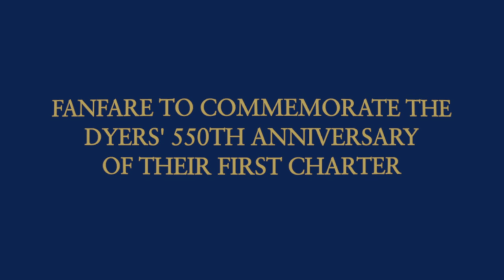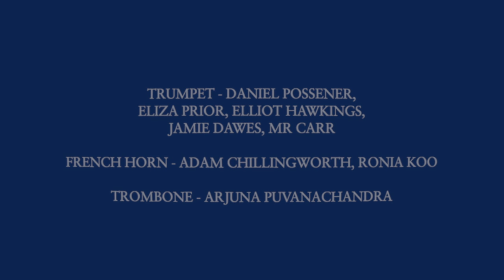Dyers' Company 550th Anniversary of our First Charter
Norwich School Brass players come together to perform this fanfare, written by Upper Six student Ashley Thorpe.